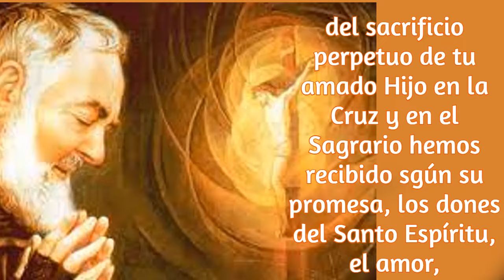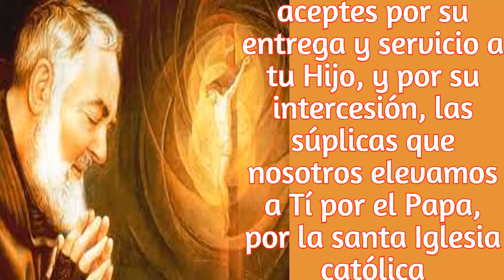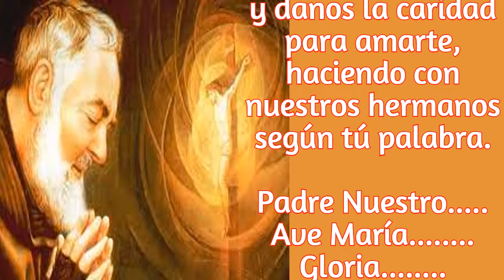CARTA DEL PADRE PIO. PARA TI. EL DIA DE HOY... 26 DE ENERO 2024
ERA TANTA LA HUMILDAD DE PADRE PIO, QUE SIEMPRE SE CONCIDERABA EL ULTIMO. ASI TAMBIEN HACIA LA MISMA RECOMENDACION A SUS HIJOS ESPIRITUALES; COLOCATE SIEMPRE EN EL ULTIMO LUGAR DE LOS QUE AMAN AL SEÑOR...
Y TODO, DECIA, ABSOLUTAMENTE TODO ACEPTALO CON ACTITUD DE AGRADECIMIENTO.
PADRE PIO TE PIDO, QUE MI ALMA Y MI SER, SEAN PORTADORES DE ALGO DE LA HUMILDAD TUYA, AYUDAME COR TU INTERCESION, CON DIOS MI SEÑOR ALTISIMO QUE ESTA EL CIELO. QUE TENGA AUNQUE SEA UNA PEQUEÑITA PARTE DE ESA HUMILDAD QUE TE CATERIZO. TE LO PIDO CON MI CORAZON SINCERO.